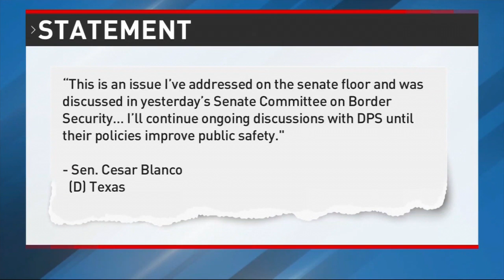Three Texas DPS chases in 24 hours end in crashes, raising safety concerns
In the past 24 hours, three Texas Department of Public Safety pursuits have ended in car crashes, leaving people more cautious of their surroundings.

Wednesday morning, one out of these three Texas DPS chases resulted in a car crashing into the University of Texas at El Paso's campus.